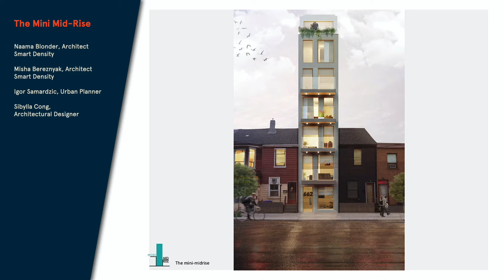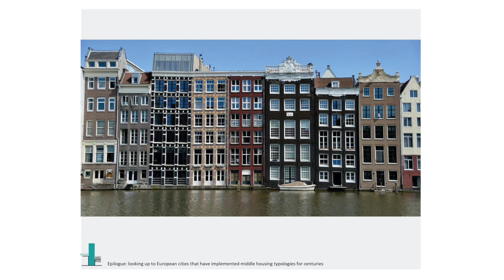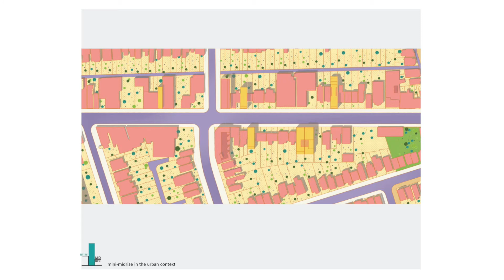SHIFT Challenge 2021 Project || The Mini Mid-Rise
Project Team:
Naama Blonder,Architect | Smart Density
Misha Bereznyak, Architect | Smart Density
Igor Samardzic, Urban Planner
Sibylla Cong, Architectural Designer

Project Summary
Midrise buildings are common in compact and vibrant European cities; they provide urban housing for millions without the need to build tall. Toronto envisioned and planned for these buildings on its avenues as a way to grow and intensify the city… so why don’t we see more of them?

It has been a challenge for the City and the industry to implement this type of growth in practice. To date, almost all midrise buildings in Toronto have been built on large individual sites that could accommodate them; otherwise, they required an assembly of multiple smaller properties. This traditional model creates challenges to procure enough land and it makes the process long, complex, and expensive. At the same time, the City of Toronto’s midrise design guidelines limit the height of buildings to the width of rights-of-way and require various setbacks and stepbacks from the front and the rear, leaving many potential midrise projects financially unfeasible.

Today, we are proposing a new model: the mini-midrise.

The mini-midrise follows the midrise design guidelines, but can be developed on a single small property. Main streets like Bloor, Dundas, Queen, and College—with 20-metre rights-of-way—could see six-storey midrise buildings, and the Danforth, St. Clair, or Eglinton—with 24-metre rights-of-way in some portions—could see eight-storey midrise buildings with a relatively simple municipal approval process.

The Mini Mid-Rise
What about NIMBY-ism? There are many who are averse to even the most gentle types of intervention, advocating against any change in their neighbourhoods. However, Toronto can only address its affordability challenges if there is a buy-in from all stakeholders. Those living in Toronto must prioritize density to make better use of infrastructure project investments (e.g. transit) and, similarly, to ensure we achieve vibrant and complete communities, especially along its main streets.

The mini-midrise could be the boost that main streets so desperately need after the COVID-19 pandemic. They stand to increase the housing supply with an incremental approach to intensification and, at the same time, they will bring more people to the city’s main streets—helping to create a more-inclusive Toronto.

Learn more about the SHIFT Challenge and the other projects